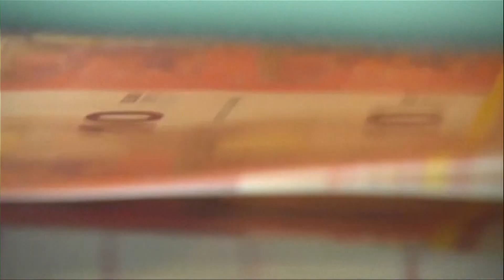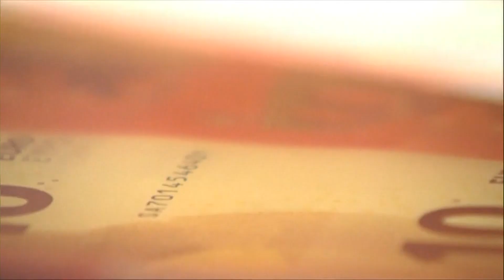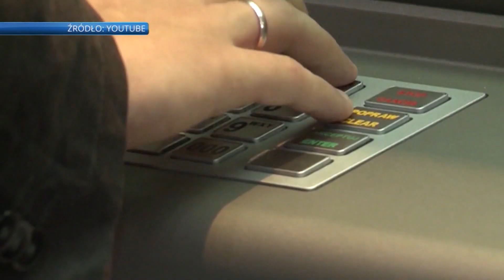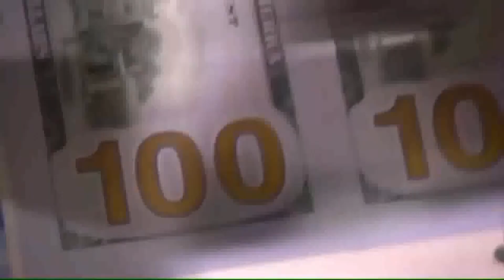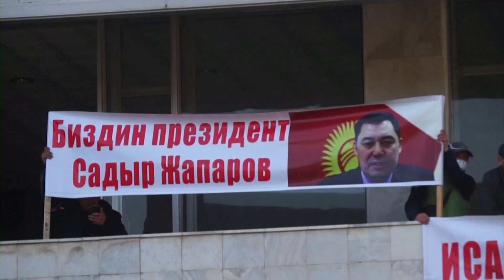Skrót informacji gospodarczych 16-11-2020 | Ekonomia Raport Flash